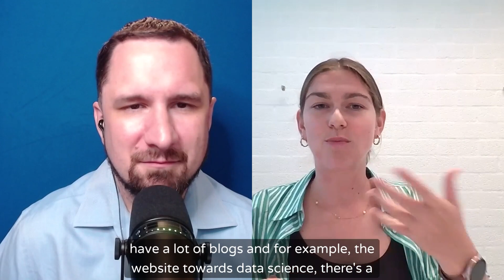Ep. 279: Tineke Distelmans - From Data to Decisions: AI in Business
In this episode of Count Me In, join host Adam Larson as he sits down with the dynamic Tineke Distelmans, Assistant Professor at Vrije Universiteit Amsterdam, to break down the buzzwords of artificial intelligence and machine learning. Tineke shares eye-opening examples of how we interact with AI daily, from your smartphone's virtual assistant to the algorithms guiding your social media feeds. Hear about her fascinating case study on predicting patient satisfaction in hospitals and how machine learning can drive smarter decisions. Tune in for a casual, yet insightful chat that covers everything you need to know about implementing AI in your own work. Get ready to be inspired by Tineke's wealth of knowledge and practical tips.